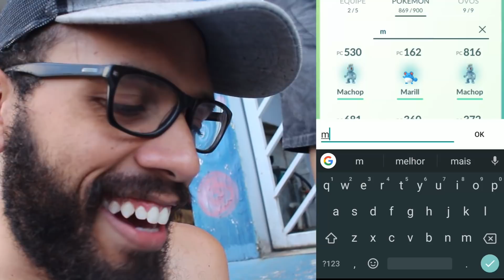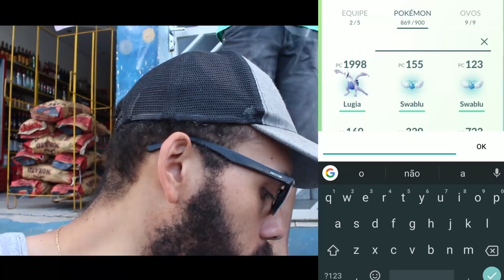O BRILHO INTENSO DOS POKÉMONS E A RAID EX DOS QUE ESTUDAM - POKÉMON GO 88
Fanpage no Facebook em breve \o/ ( um dia eu faço prometo de mindinho (brega, mas REAL)